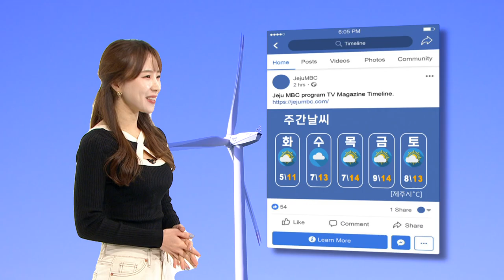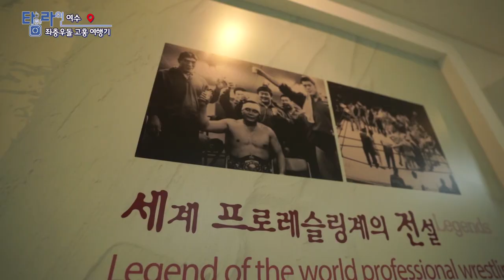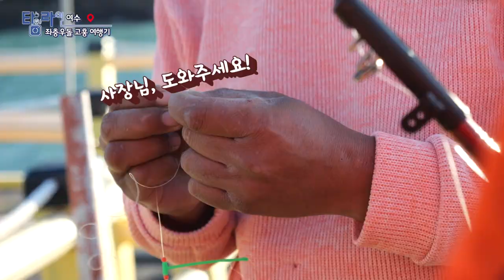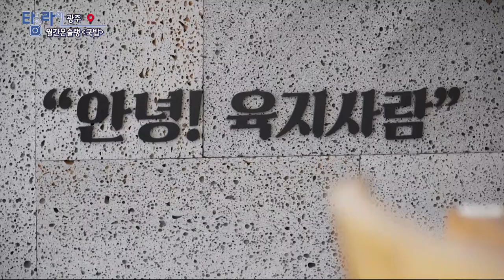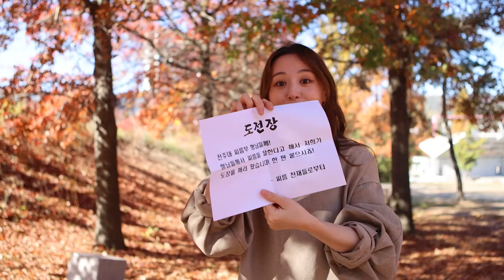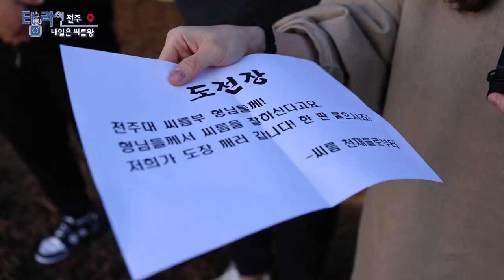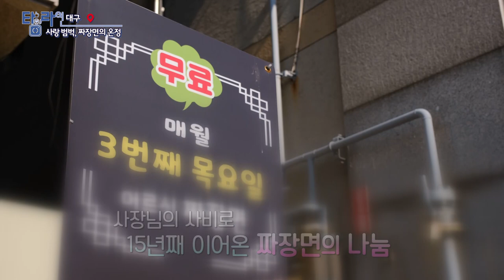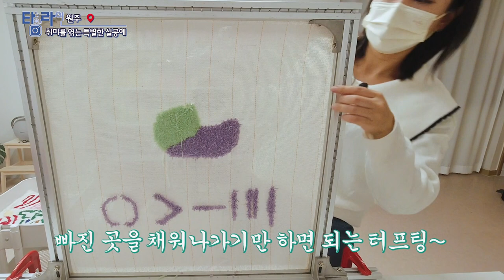[TV매거진 타임라인] 12월 5일 전체방송 다시보기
12월 5일(월) 방송

여수 - 두 트롯 청년의 좌충우돌 고흥 여행기
광주 - 월간본슐랭 국밥
전주 - 내일은 씨름왕
대구 - 사랑범벅, 짜장면의 온정
원주 - 취미를 엮는 특별한 실공예